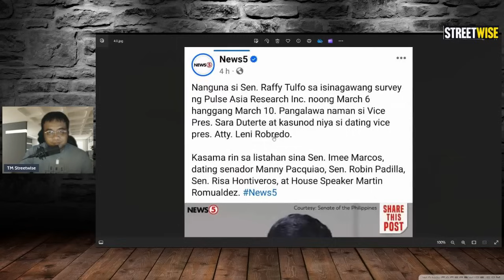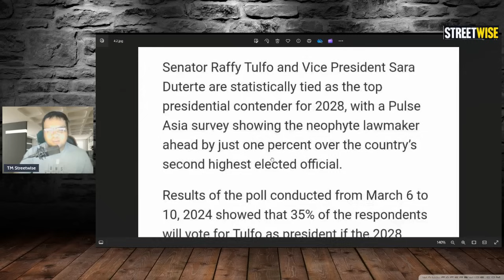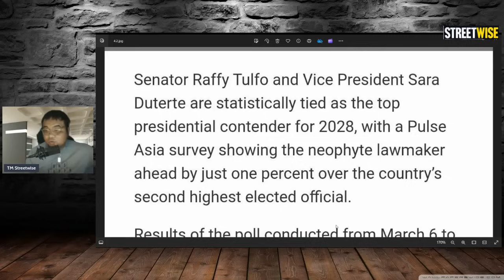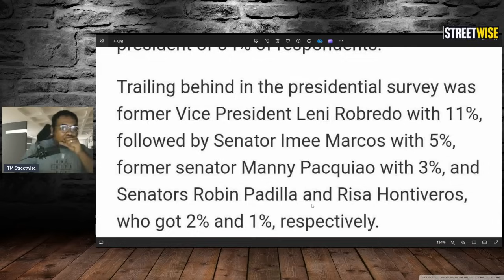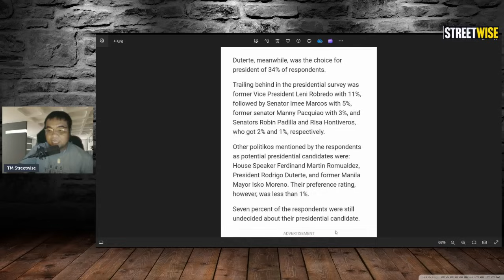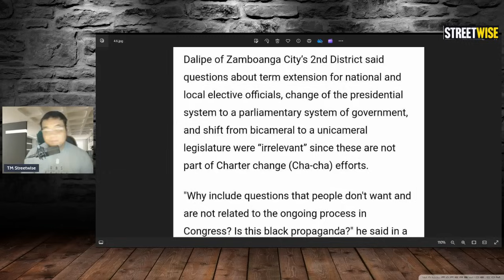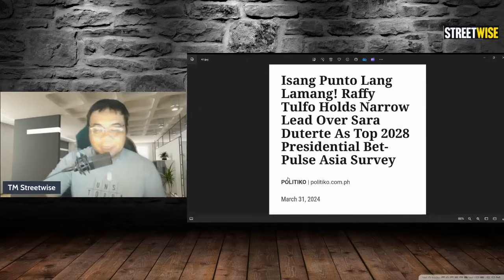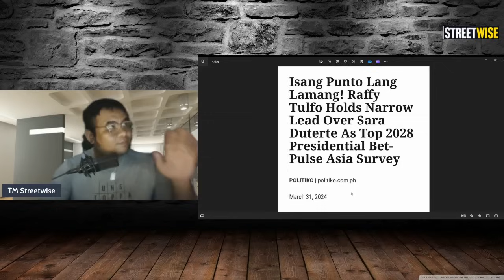RAFFY TULFO NO.1 SA SURVEY SA 2028 ELECTION, YES TO TERM EXTENSION NI PBBM